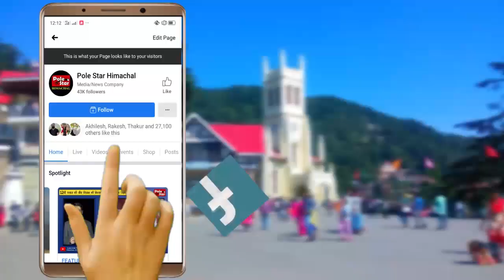शिमला में आम आदमी पार्टी ने निकाला बदलाव मार्च।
आम आदमी पार्टी ने राजधानी शिमला में उपायुक्त कार्यालय से लेकर sher-e-punjab तक बदलाव मार्च निकाला। आम आदमी पार्टी ने मोदी सरकार पर ईडी और सीबीआई का दुरुपयोग करने का आरोप लगाया है. पार्टी प्रवक्ता एसएस जोगटा ने कहा कि भाजपा और कांग्रेस दोनों दल आम आदमी पार्टी की दस्तक से घबरा गए है। प्रदेश की जनता उनकी नीतियों से परेशान है और आगामी विधानसभा चुनाव में आम आदमी पार्टी को जनता सत्ता में लाएगी।